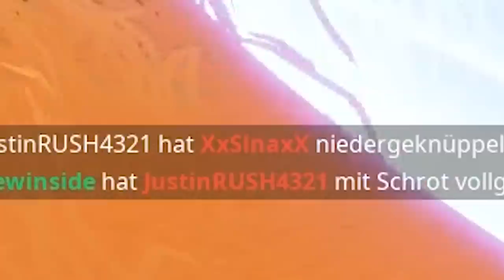REKORD: REWI sagt mit 100 FORTNITE Spielern!